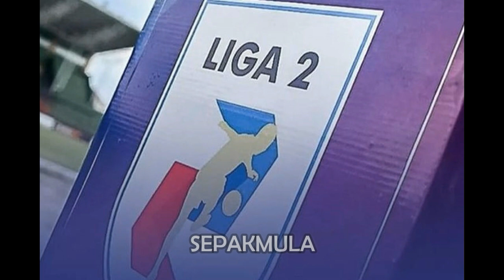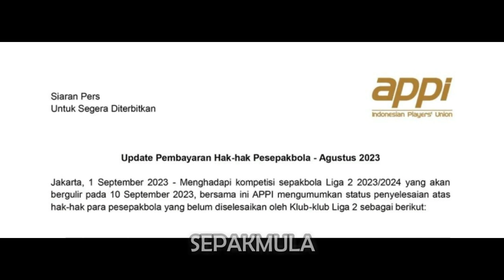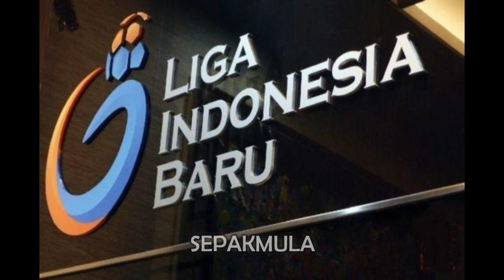9 TIM LIGA 2 MEMILIKI TUNGGAKAN GAJI PEMAIN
ASOSIASI PESEPAKBOLA PROFESIONAL INDONESIA MERILIS 9 TIM LIGA 2 YANG MASIH MEMILIKI TUNGGAKAN GAJI PEMAINNYA
PSKC CIMAHI
PERSIKAB KABUPATEN BANDUNG
KALTENG PUTRA
PSPS RIAU
PERSIJAP JEPARA
PERSIRAJA BANDA ACEH
SEMEN PADANG
GRESIK UNITED
PSMS MEDAN